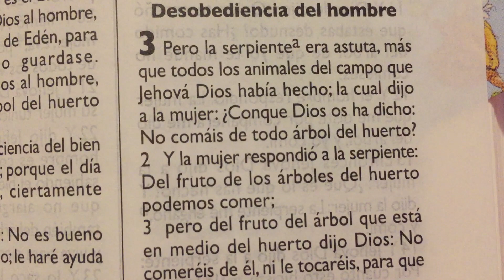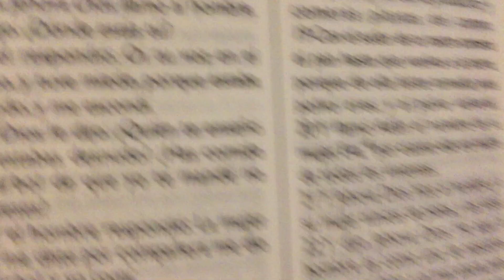El primer fracaso 😞